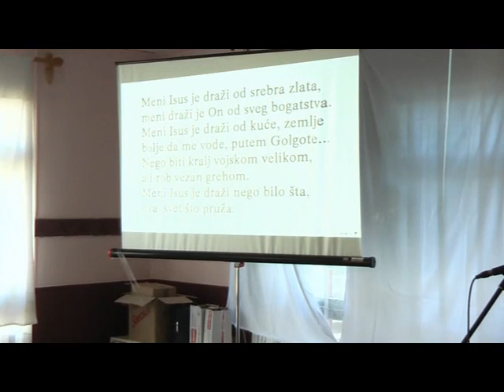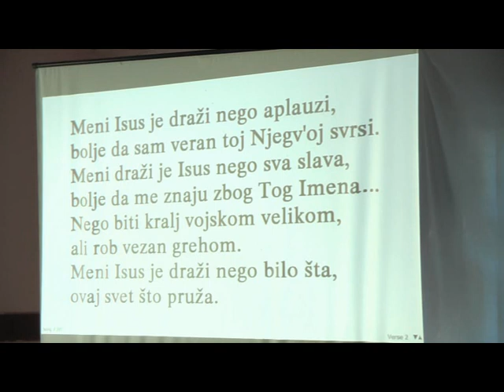Eugene Braun: Ostati i zadržati čast pod 6. pečatom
Eugene Braun: Ostati i zadržati čast pod 6. pečatom (Staying In Honor Under The 6th Seal)
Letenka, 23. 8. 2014